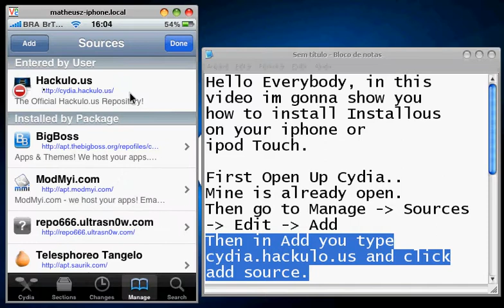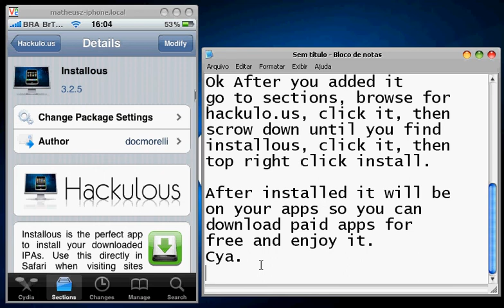How to install Installous on your Iphone/Ipod Touch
This video is gonna show how to install The famous installous on your iphone, it has to be jailbroken. Hope you all Enjoy it.